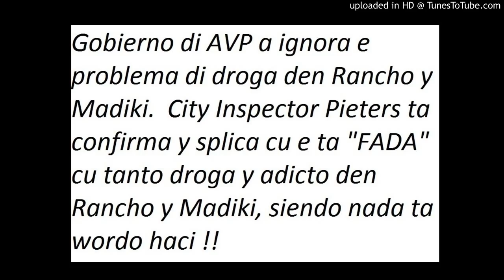lim_1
Description